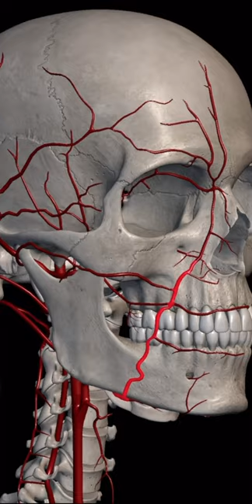Facial Artery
This video contains facial Artery so go and have a look